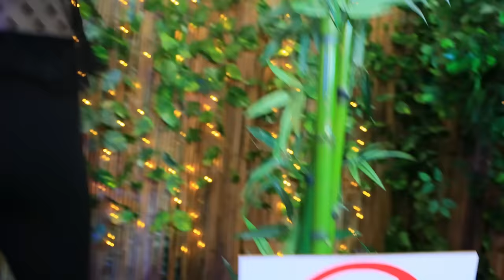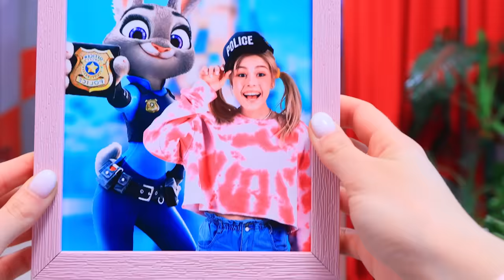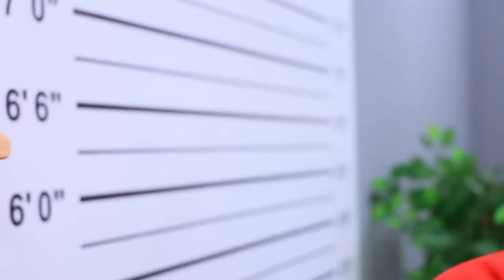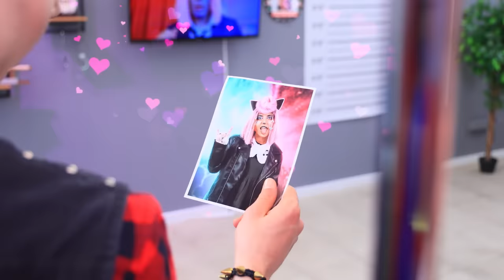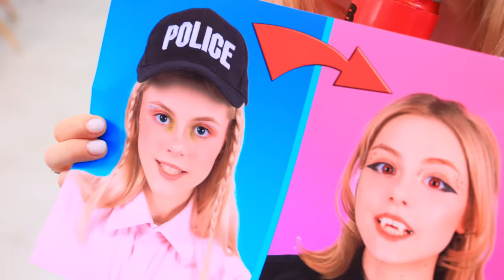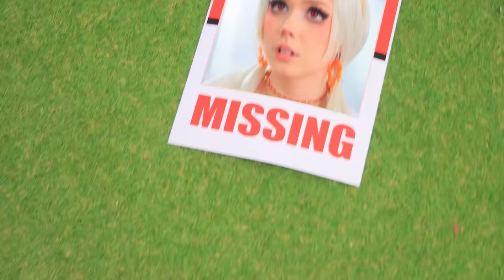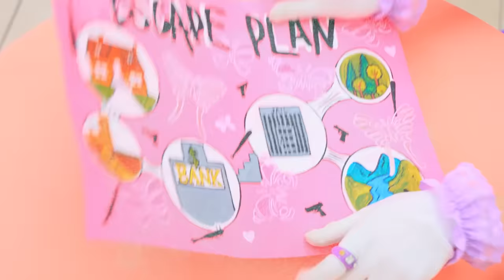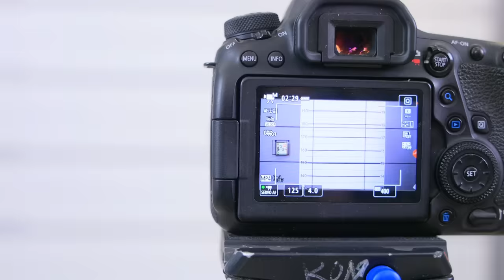Vampire in Jail! How to Become a Vampire in Real Life! My Pokemon in Jail!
What if vampires with Pokémon go to jail? It's hard to guess, to be honest. But one thing is for sure - no one will be bored!